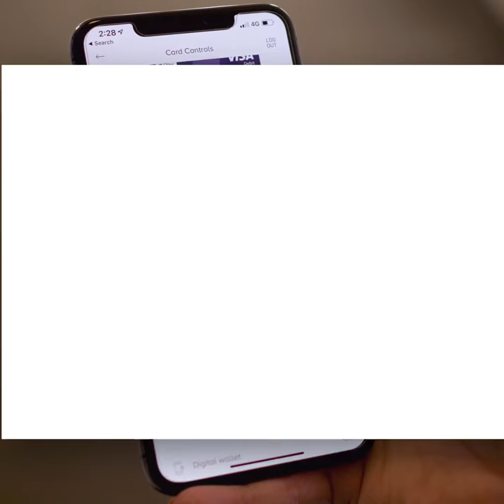Lost your wallet? Use tap2secure card controls 24/7 in your app.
You decide how and where you can use your cards. Available 24/7 in your App or Internet Banking.